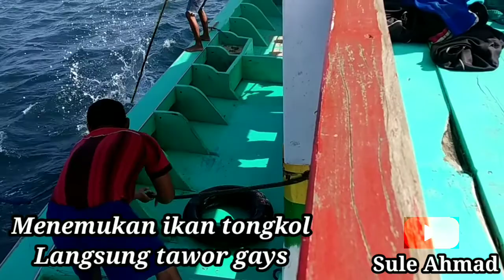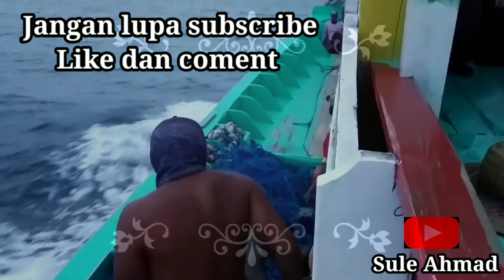Pencarian ikan tongkol dari pulau nuso barong ke pandanwangi selasa 22 juni 2021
Pencarian ikan tongkol dari pulau nuso barong dan perairan pandanwangi dengan hasil sedikit